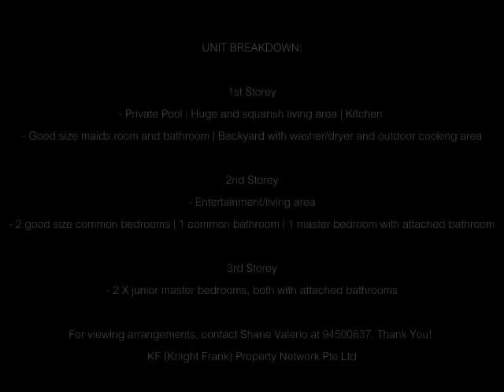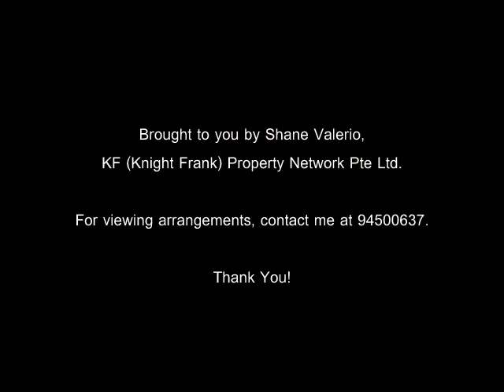Semi D@32 Lorong Sarhad for RENT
SEMI DETACHED HOUSE FOR RENT! Available immediately!

GENERAL DETAILS:
- Located at 32 Lorong Sarhad | Walking distance to Pasir Panjang MRT
- Bright | Renovated | Good condition | Spacious
- 5 bedrooms + 1 big maids room | 5 bathrooms
- Partially furnished

UNIT BREAKDOWN:
1st Storey
- Private Pool
- Huge and squarish living area
- Kitchen
- Good size maids room and bathroom
- Backyard with washer/dryer and outdoor cooking area

2nd Storey
- Entertainment area/living area
- 2 X good size common bedrooms
- 1 X common bathroom
- 1 X master bedroom with attached bathroom

3rd Storey
- 2 X junior master bedrooms, both with attached bathrooms

- 10 mins walk to Pasir Panjang MRT & Food Centre
- 3 train stops to Harbourfront MRT/Vivocity
- 4 train stops to Buona Vista MRT/StarVista
- 5 train stops to Holland Village MRT

FOR VIEWING ARRANGEMENTS, KINDLY CONTACT SHANE VALERIO AT 94500637. THANK YOU!